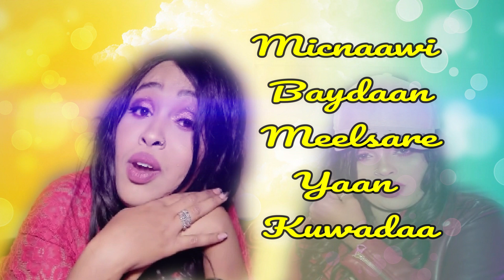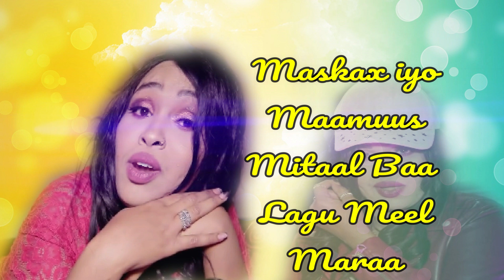Xafsa Xubi | WARYAA WOOW OFFICIAL LYRICS 2019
Xafsa Xubi | WARYAA WOOW | 2019